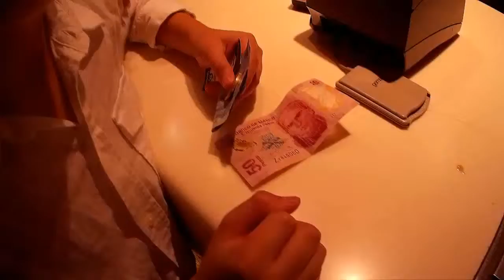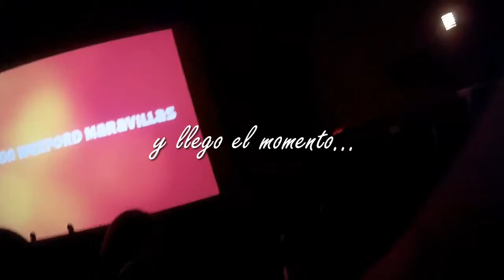L00ful Daily Life #11 | Festival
Gamertag:L00ful
Skype:L00ful
ask.fm/L00ful